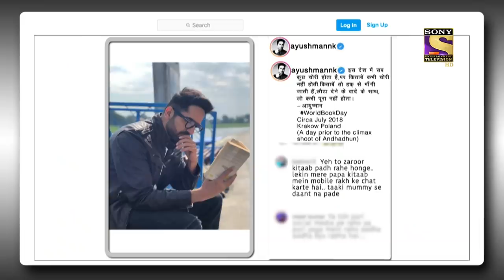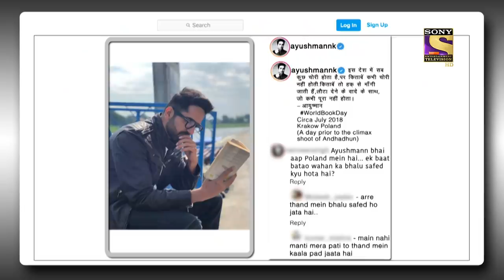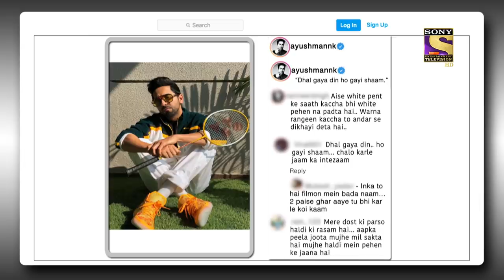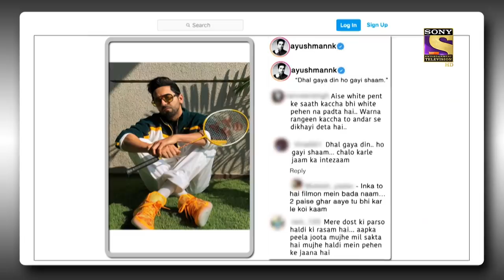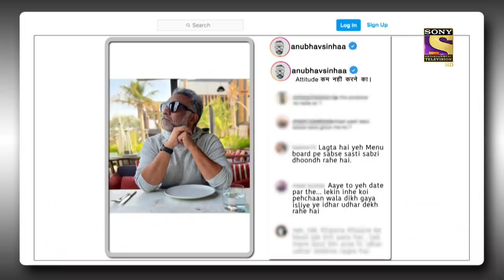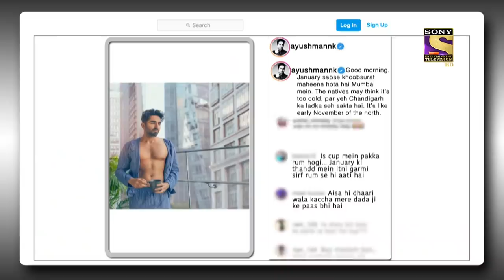The Kapil Sharma Show Season 2 | The Multi-talented Ayushmann | Ep 255 | Full Episode | 21 May 2022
Episode 255: The Multi-talented Ayushmann
In today's episode of The Kapil Sharma Show, Kapil makes a grand entrance and welcomes the audience to the show. He does a mini stand-up comedy to entertain the audience. He then proceeds to welcome the special guests for the night. He welcomes the new-gen superstar Ayushmann Khurrana, Andrea Kevichüsa, and The Ace Director Anubhav Sinha. They are here to promote their upcoming film, Anek. Catch all the fun with this hilarious episode full of laughter and hilarious puns.

Show Name: The Kapil Sharma Show Season 2
Episode: 255 - 21 May 2022
Producers: Kapil Sharma, Salman Khan, Deepak Dhar

The Kapil Sharma Show Season 2 | The Multitalented Ayushmann | Ep 255 | Full Episode | 21 May 2022